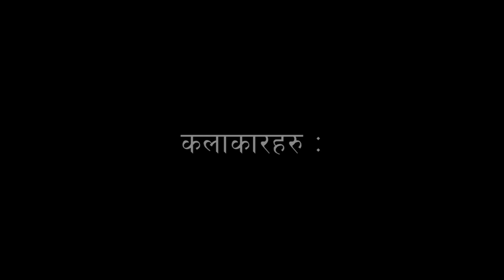Short movie 'HAIRAN'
HAIRAN
It's a Media that make all kind of music videos, Documentaries, Short social awareness Movies, entertainment music and programs. we organize fashion shows, events and photo shoot also. We do# audio# recording and video in our professional Studio for all kinds of music and video's.